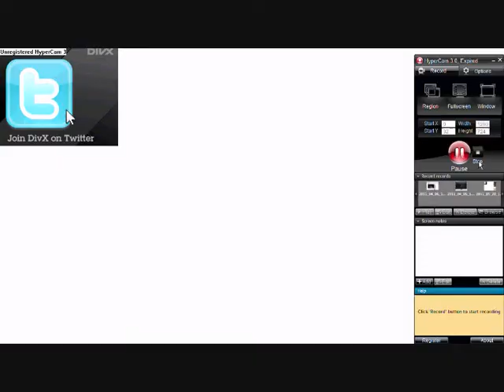YoYoFactory - ONE Testing :)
used yoyo: YoYoFactory - ONE
song: MGMT - Flash Delirium